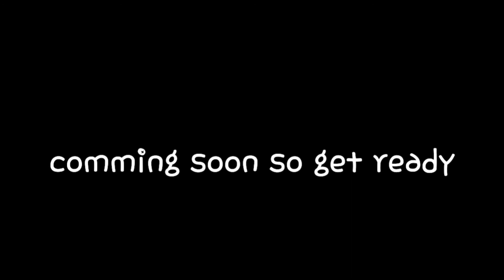SUPRISE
Coming soon yayy